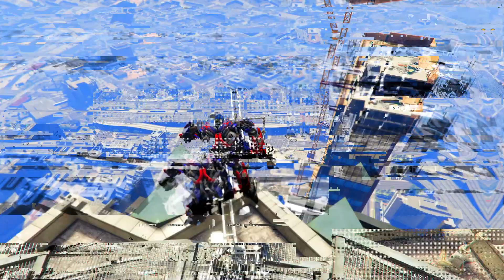Я НАШЁЛ ДВУХ ТРАНСФОРМЕРОВ ! ПОЙМАЛ БАМБЛБИ ! - ПРЯЧЬ И ИЩИ В ГТА 5 ОНЛАЙН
💥Играем в GTA 5 Online (ГТА 5 ОНЛАЙН) с рубрикой ПРЯЧЬ ИЩИ , именно в этой рубрике мы прячем машины и ищем их за 5 минут , потом берем одну машину на 3 испытания.  Этот ролик получился ОЧЕНЬ ЭПИЧНЫМ и СМЕШНЫМ ! Смотри его ДО КОНЦА и поддержи нас ЛАЙКОМ👍 !